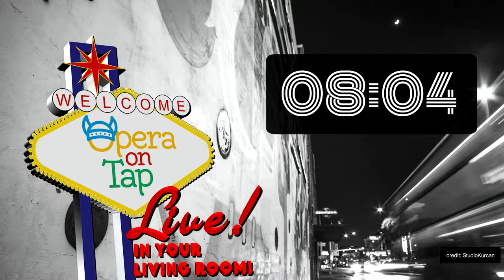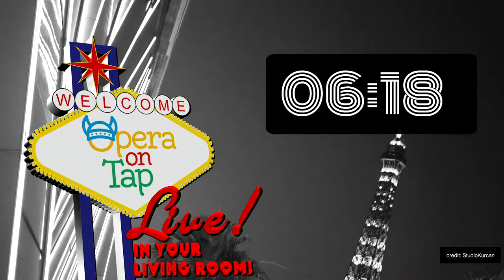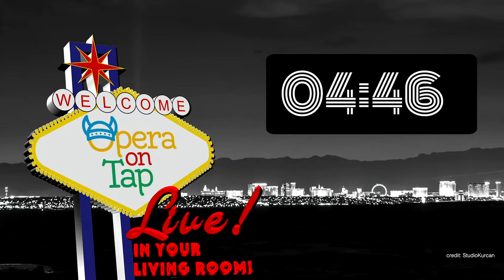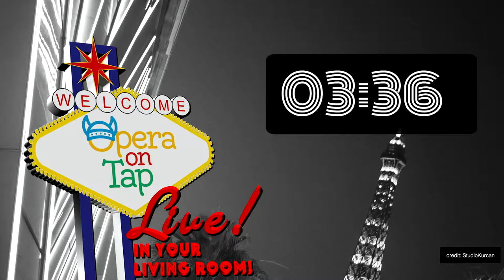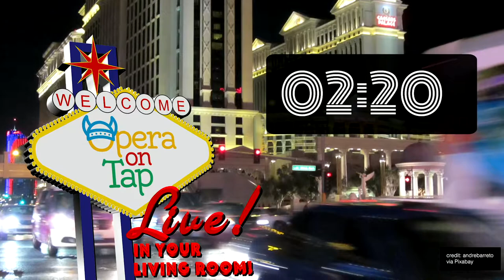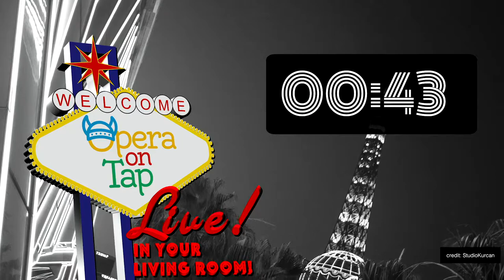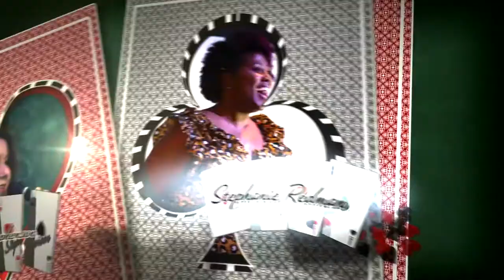OOT Las Vegas Presents: Mozart vs. Puccini!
Get ready for a battle of opera titans! In this two part event, Opera on Tap Las Vegas present their finest Mozart and Puccini arias while you, our fantastic audience, vote on the real King of the Opera world!